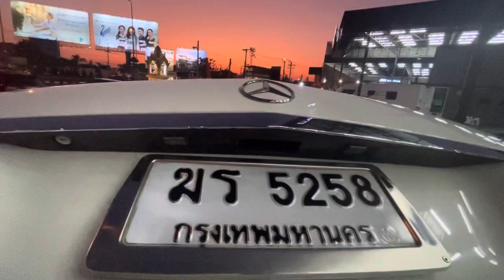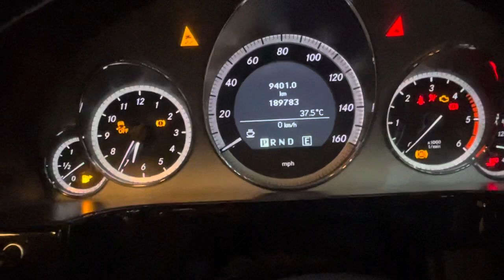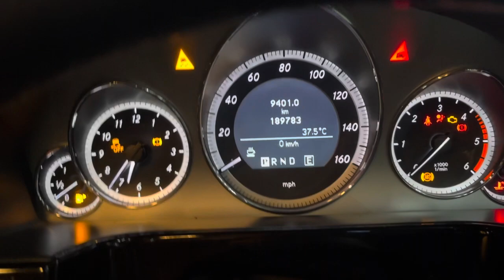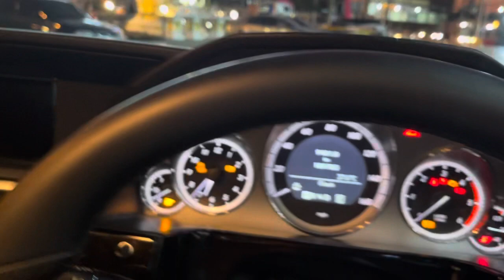รีวิวเบนซ์ W212 E220 CDI AMG ขับวันไหนก็หล่อ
เบนซ์ e220 cdi w21 สีขาวสวยๆ ยิ่งดูยิ่งหล่อ ยิ่งดูยิ่งน่าหลงใหล
เบนซ์มือสอง e220 cdi ราคา 1.05 ล้าน

อยากมีเบนซ์มือสอง e220 cdi มือสอง

ปรึกษาฟรี